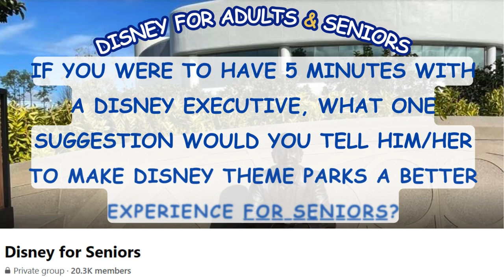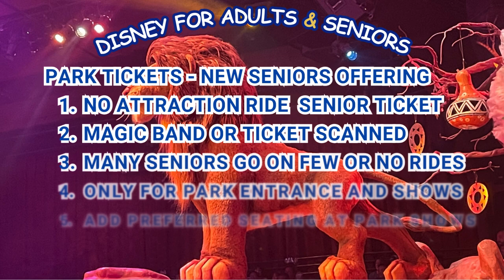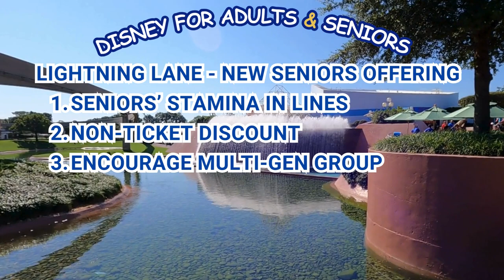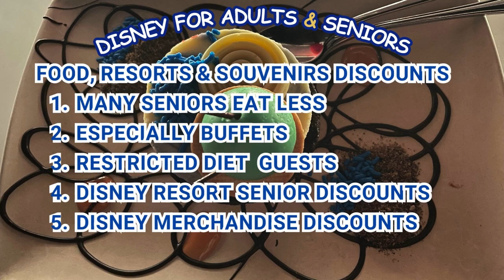Improving Disney Parks Experience For Seniors: Cost Savings Ideas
How to improve Disney Parks for seniors? We asked over 10,000 older adults and seniors what they would do to improve their Disney Parks experience.

We received many really great ideas and suggestions for for adults and seniors, going to or inside Walt Disney World or Disneyland resort theme parks!

Curious what these over 10,000 adults and seniors said that could impact your own Disney planning?

This video reviews many different categories of suggestions that would improve their experience while at a Disney theme park. We think you will find the ideas quite interesting and doable whether seniors are on a multi-generational vacation to a Disney theme park, an adults only vacation or a young family vacation to the happiest and most magical places on earth.

Some suggestions would even we believe make money for Disney.

After watching this video to the end and giving it a thumbs up, share it with your Disney friends as well with your contacts inside Disney so they can learn how to improve their theme parks for one of if not its largest market segment. seniors.